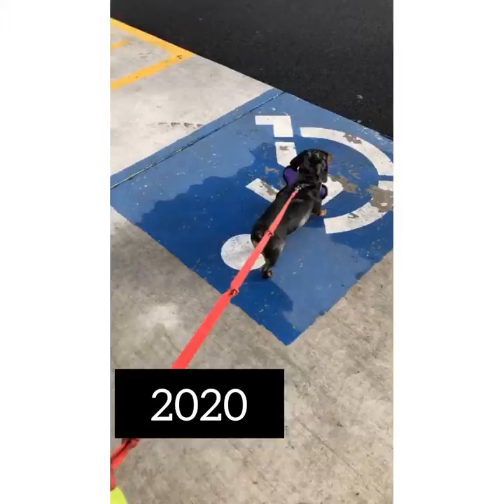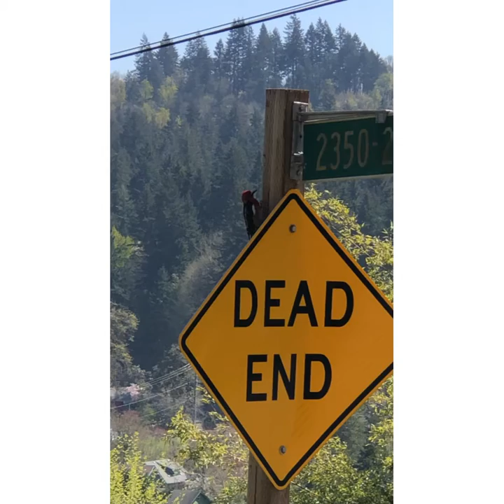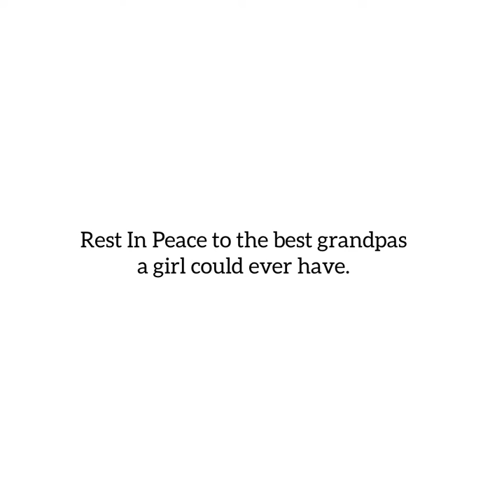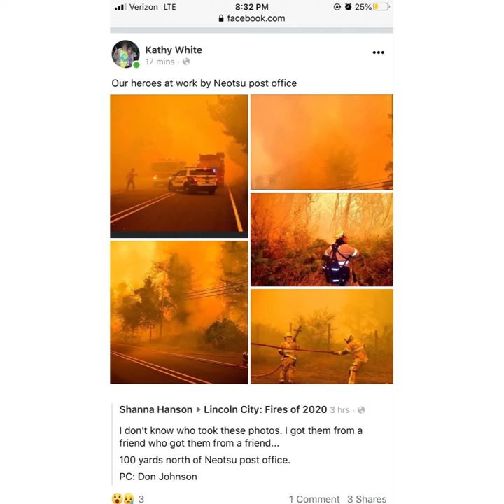2020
Music Description

Artist: Toploader
Song: Dancing in the moonlight